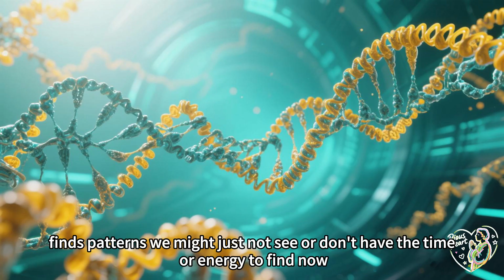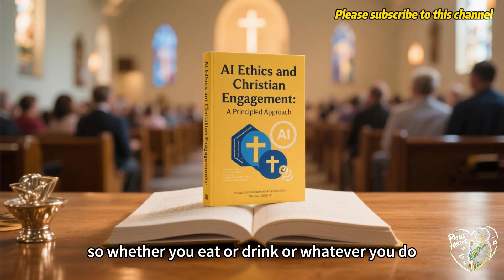AI Completes Years of Research for PhD Students in Just Seconds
The dialogue delves into the rapid advancements in artificial intelligence (AI) and its transformative role in accelerating scientific research across various fields such as physics, genetics, and astronomy. AI, facilitated by tools like OpenAI's models and platforms such as Autos, significantly enhances efficiency by processing vast amounts of data at unprecedented speeds, reducing errors, and minimizing manual labor, thereby compressing years of research into days. From a Christian perspective, AI is viewed as a powerful tool that might deepen our understanding of God's creation, particularly through insights into complex biological processes like protein folding. However, the dialogue emphasizes ethical considerations, stressing the importance of AI acting as a complement to human intelligence, to avoid idolatry and preserve the unique dignity of human beings. The conversation underscores the need for using AI ethically, with the primary goal of glorifying God and promoting human well-being, addressing concerns such as the explain ability of AI decisions and potential societal impacts. The summary encourages Christians to engage with AI mindfully, recognizing its potential to aid in their faith journey while remaining guided by their faith and ethical principles, aiming for a purpose-driven and positive approach to further our understanding of God's creation and serve others more effectively.